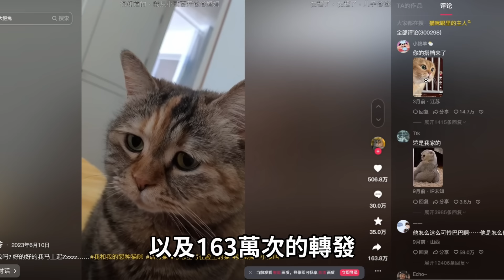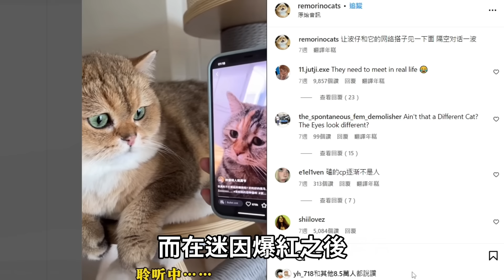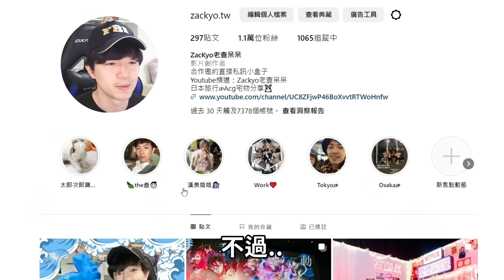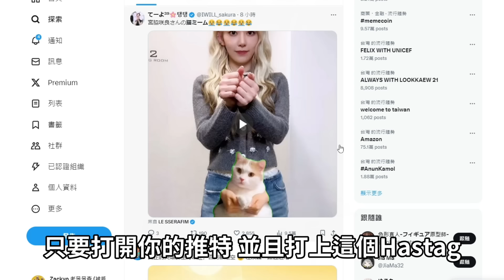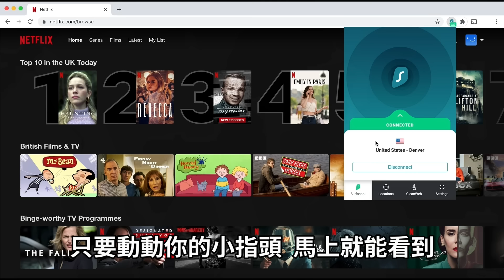【迷因調查局】全球爆紅的"猫ミーム"貓貓迷因! 居然全部都來自抖音?「蛤」貓的真實叫聲超洗腦!盤點網路上超紅的迷因貓 【Zackyo老查呆呆】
使用Surfshark,讓你不再擔心被貓咪登入你的電腦
現在馬上就加入SurfSharkVPN的懷抱吧!
並輸入優惠代碼【Zackyo】即可享有福利!

你是貓派還是狗派呢? 最近貓咪的迷因真的是多到我會怕
尤其是短影音的興起後更加重了這些迷因的擴散
整個世界都充斥著貓咪迷因拉!!太恐怖惹

使用素材:
貓貓迷因

商業合作、宣傳、工作事宜請聯繫信箱